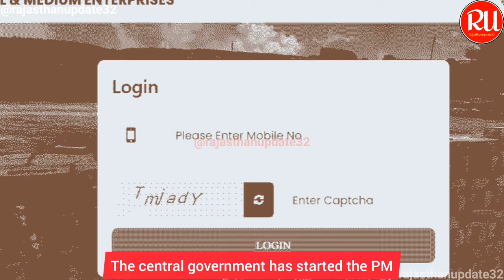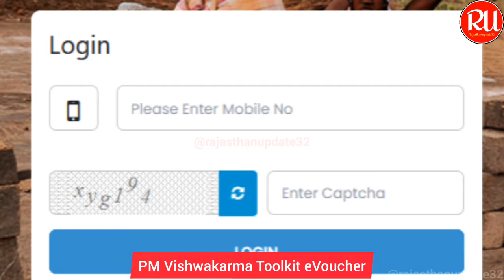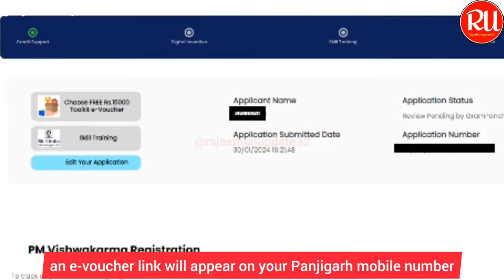pm vishwakarma yojana registration 2024 | pm vishwakarma tool kit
About Video :-

pm vishwakarma free silai machine
pm vishwakarma yojana 2024 rajasthan